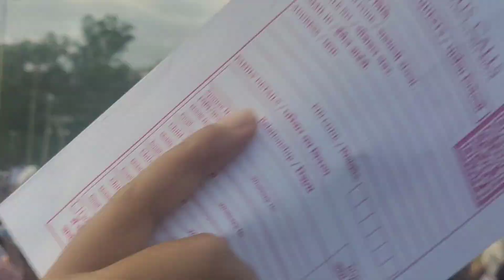Anand Ki Bhar Puri || Arunachal Prayer Festival || Last Night || Indira Gandhi Park, Itanagar 2023